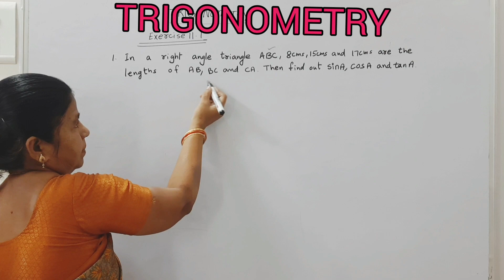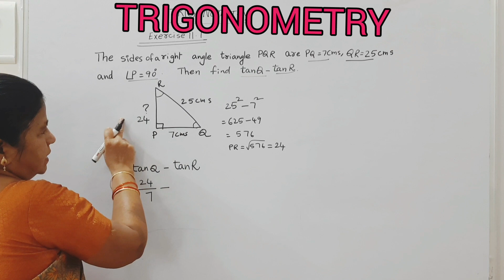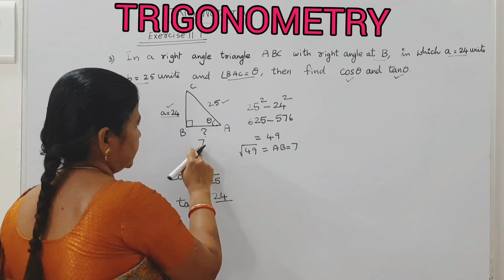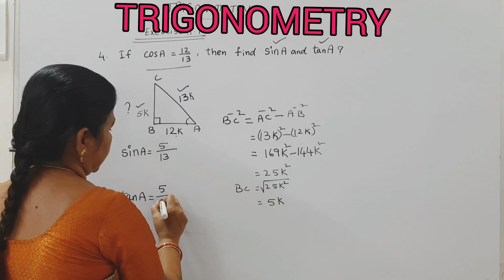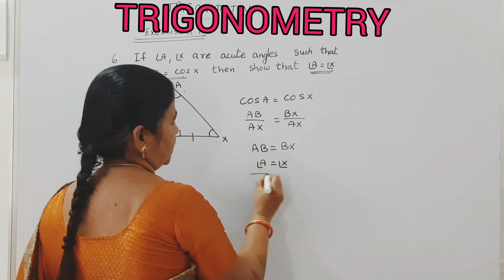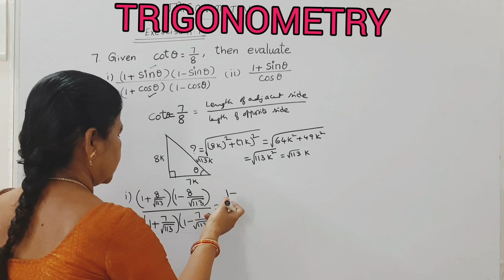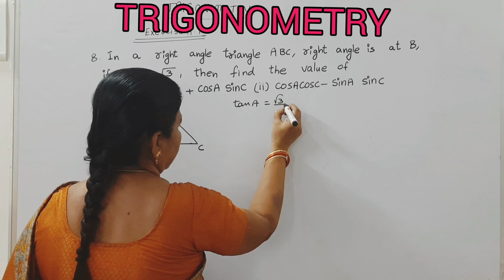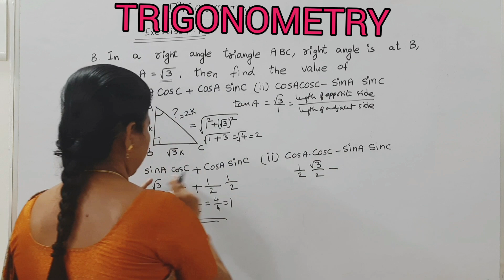trigonometry made easy